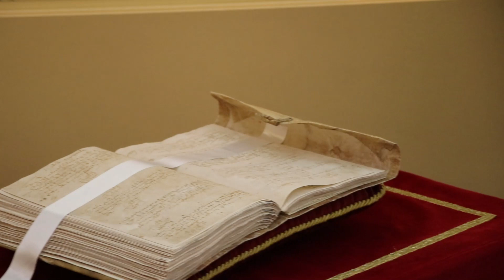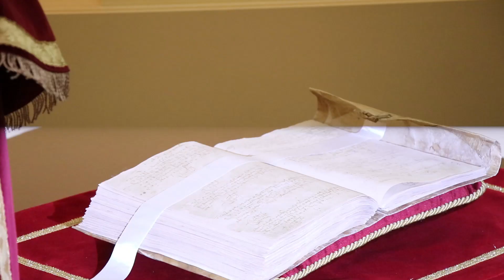Procesión Cívica 2023 con la partida de bautismo de Cervantes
La procesión cubrió el pequeño trayecto que separa el Ayuntamiento de la cercana Capilla del Oidor, donde la partida quedó depositada en un cojín y expuesta en una pequeña mesa cubierta con terciopelo rojo, junto a la pila que conserva algunos elementos de la original en la que recibió el sacramento del bautismo el autor del Quijote. Ver noticia